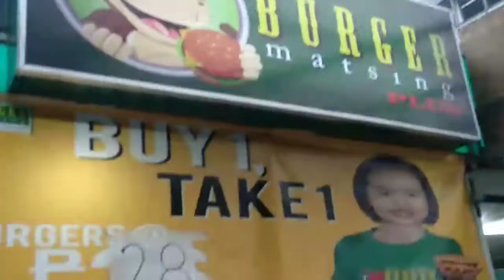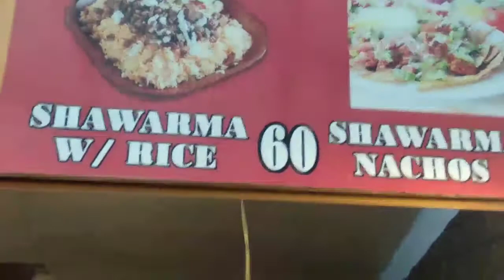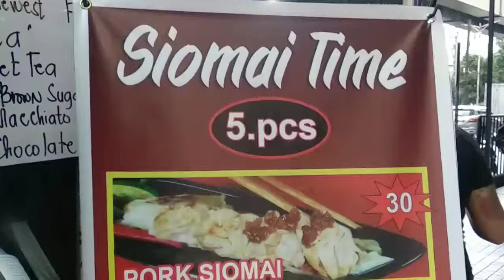PINOY STREET FOOD IN MANILA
This is Pinoy Street Food in Manila.
Ito po ang mga pagkain Pinoy na makikita sa ating lansangan.
This place is  along in Recto, Manila.
Pagkain Pinoy

Street Food
Street Food in Manila
Pagkain sa Maynila
Manila Food
Food in Manila
street foods
street food business
street foods philippines

People & Blogs